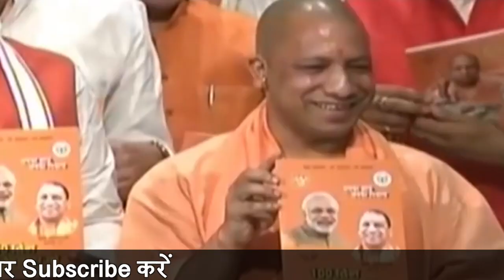यूपी में बिजली का बिल हो जाएगा दो गुना ! Yogi Adityanath | Electricity Bill | Uttar Pradesh news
योगी आदित्यनाथ की सरकार में बिजली के बिल को लेकर महत्वपूर्ण ख़बर।